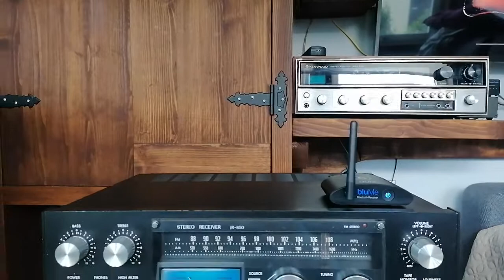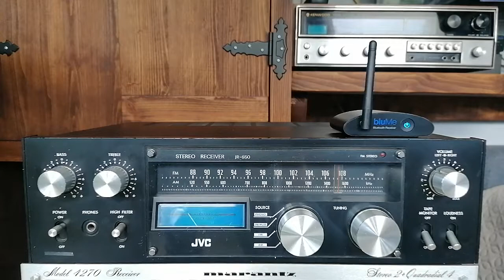JVC JR - S50